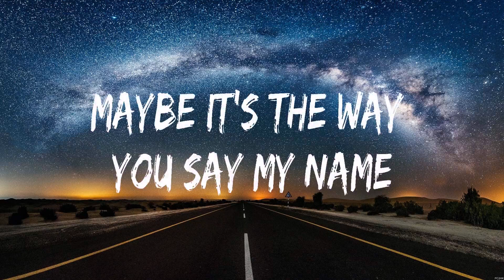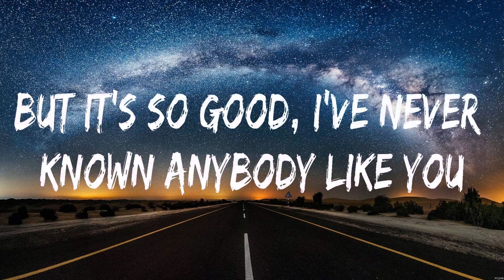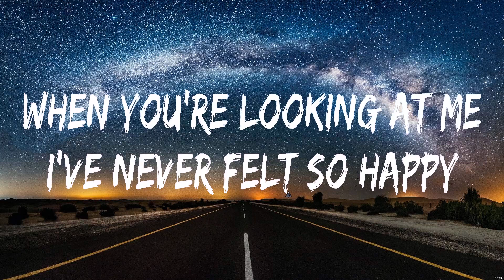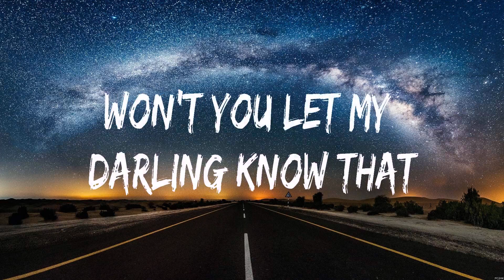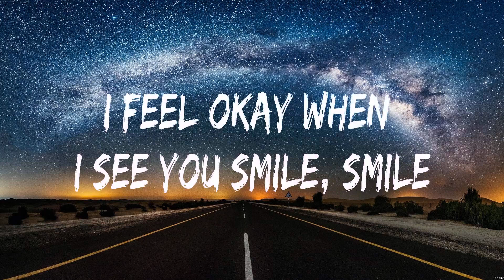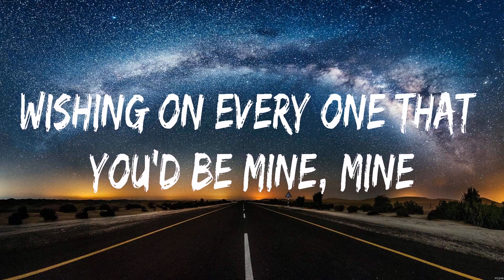Ruth B. - Dandelions (Lyrics)